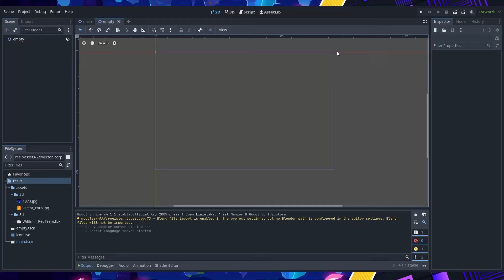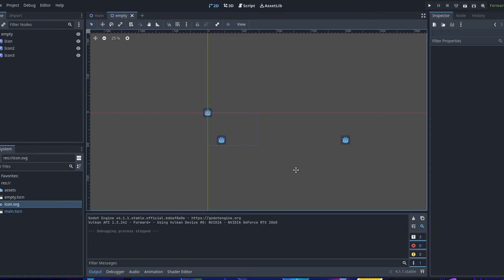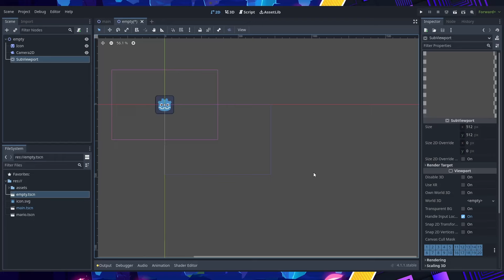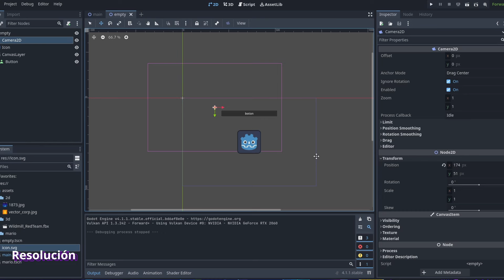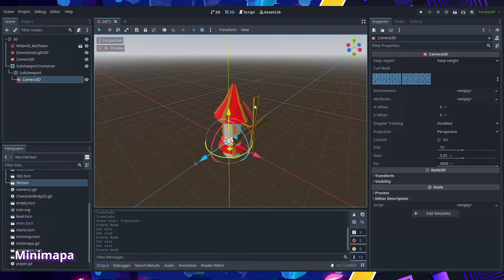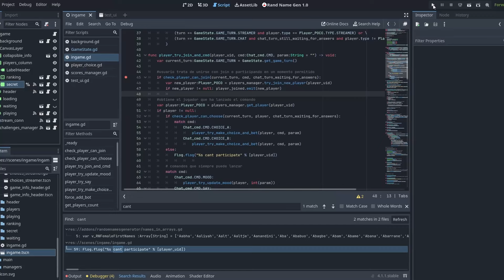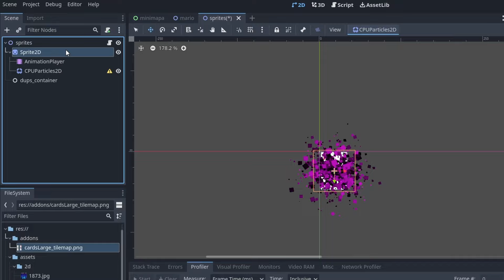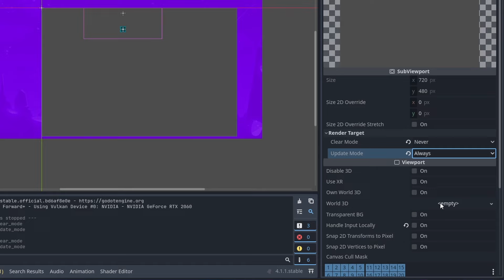¿Sabías que el Viewport puede hacer ESTO? 10 usos del Viewport de Godot!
¿Qué es el cuadro azul que aparece en Godot? ¿Qué hace el Viewport? ¿Para qué sirve el Viewport? En este video tendrás una respuesta a esas preguntas y 10 formas creativas de utilizarlo para inspirarte y sacarle el máximo partido al Viewport de Godot! Espero que te guste!

00:00 Introducción
00:47 El Viewport
01:28 La cámara
02:01 Cosas importantes!
02:53 10 Ejemplos??
09:21 Qué más?